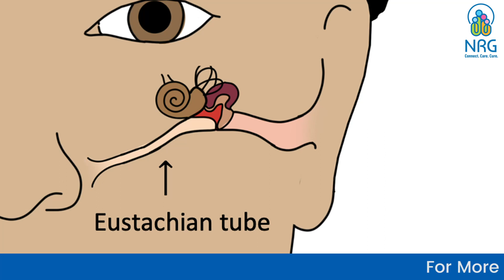Is Ear infection in a baby a serious problem? Ear Infection Symptoms, Home remedies & Prevention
Is your little one tugging at their ears and crying more than usual? They might have an ear infection.

This video by a pediatrician will answer all your burning questions:

Serious or Not? Learn to identify signs of a serious ear infection and when to see a doctor.
Spotting the Symptoms: We'll cover the common signs of earaches in babies, even if they can't tell you!

Soothing Relief: Discover safe and effective home remedies to help ease your baby's discomfort.

Preventing the Pain: Get practical tips to lower your baby's risk of future ear infections.

Give your baby the comfort they deserve and empower yourself with knowledge!